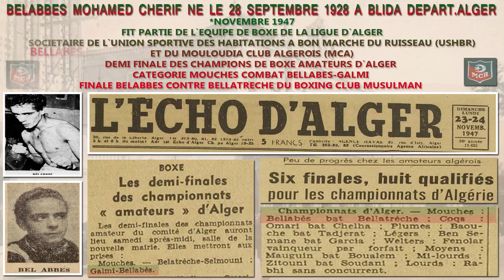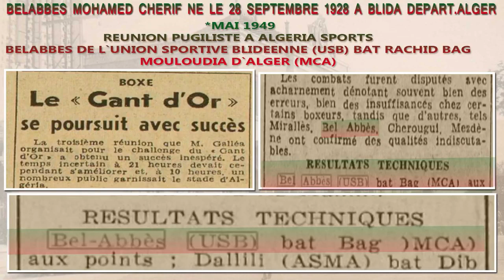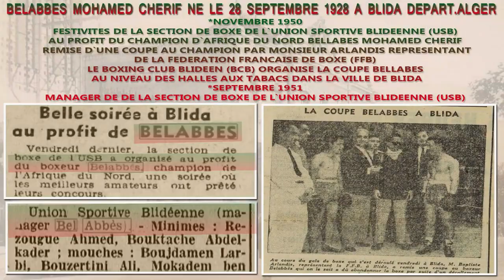BELABBES MOHAMED CHERIF CHAMPION D`AFRIQUE DU NORD EN BOXE (MCA-BLIDA)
Les Sources pour cette video sont :
La page Sebbar.Kazeo.com
La Chaine Youtube Mouloudia Club Algerois
Les Quotidiens Algeriens entre 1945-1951
Les Livres de l`Historien Saadallah Rabah
Le Livre de Boxe editee par la Ligue Algeroise